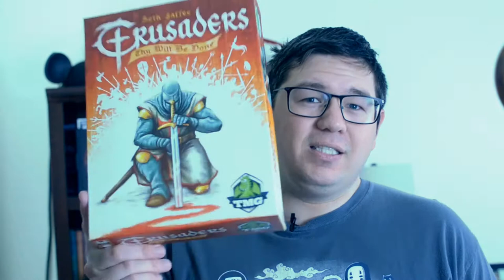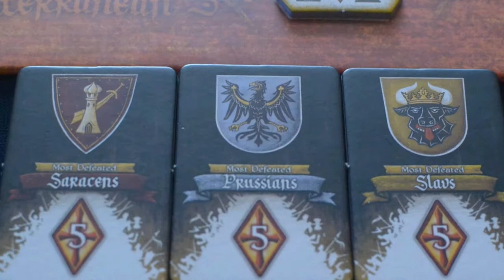*REVIEW* Crusaders: Thy Will Be Done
Shall we crusade together? Seth Jaffee and TMG bring you a board game of influence spreading during the time of the crusades. Using a mancala action selection system and a plethora of choices each turn, they've created a smooth and interesting game. Here are my full thoughts.

*NOTE* a review copy of the game was provided for review purposes.